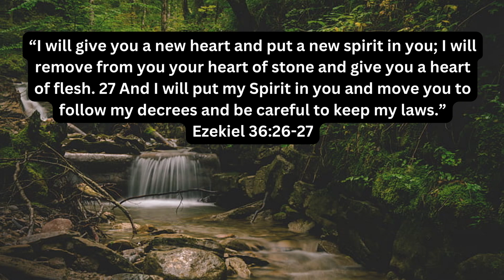Atheist PRESSES Cliffe Knechtle About God! (Q&A)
Cliffe, a Christian pastor, visits a university campus and gets presented with some tough questions about God from this Atheist student. They end up having a very respectful and insightful dialogue about morality and what determines value.

Cliffe has an amazing ministry and I highly recommend you check out his YouTube channel to learn more about God from a reasonable and logical perspective: @givemeananswer

Want to seek the truth? I'd start with the Gospel of John